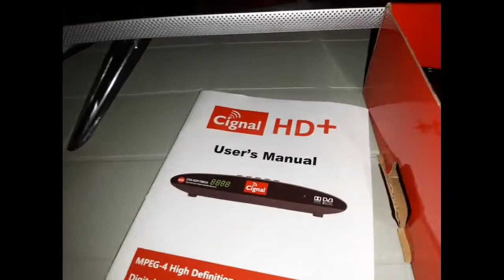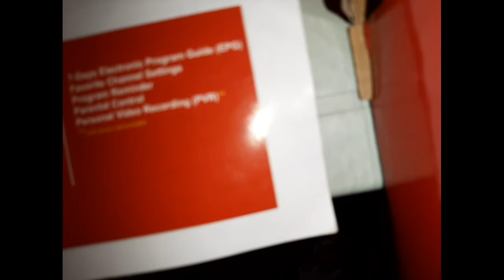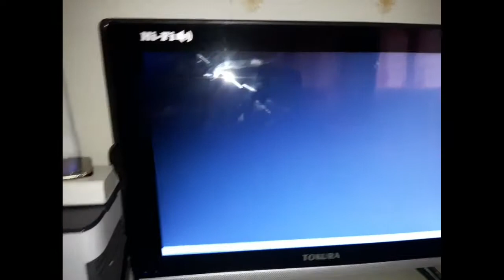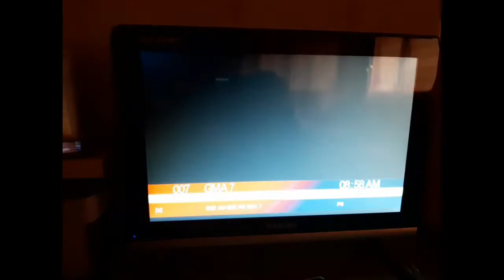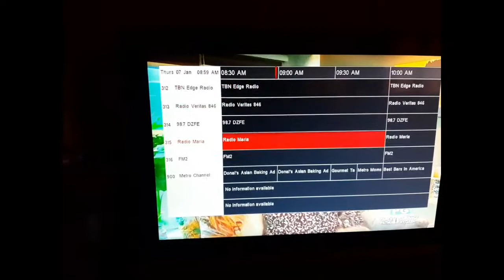LATEST CIGNAL HD+ BOX/UNBOXING/INSTALLING/FREE 2MONTHS 300+ CHANNEL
CIGNAL HD+, NABILI KO ITO SA HALANGANG 1300 PESOS,BOX LANG NABILI KO KY MY LUMA AKUNG DISC,AT MY FREE NA ITO NA 2MONTHS FREE LOAD. BALI 300 CHANNEL +MY FM CHANNEL RIN. SALAMAT SA PAG-PLAY SA VIDEO KO.SANA NAKATULONG SA INYO ANG INFO NA NA SHARE KO.KUNG NAKATULONG SA INYO PLEASE CLICK LIKE, AT PA SUBSCRIBE NARIN SANA PARA NAMAN MAKA HELP SA PAGLAGO NANG MUNTING VLOG NAMIN.
SALAMAT NANG MARAMI❤❤